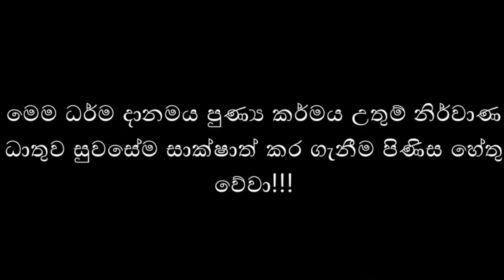566: උතුම් බුද්ධසාසනය තුල වඩන්නාවූ ගුණධර්ම_පුරුදු කරනු ලබන කමටහන් මරණාසන්න මොහොතේ අපහට පිහිටවන ආකාරය